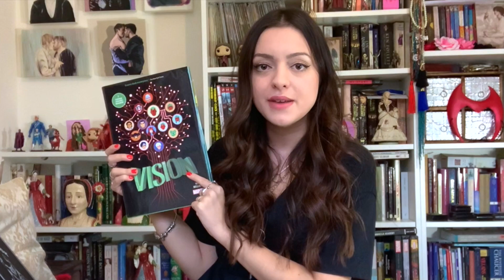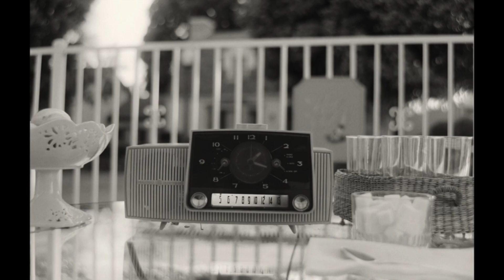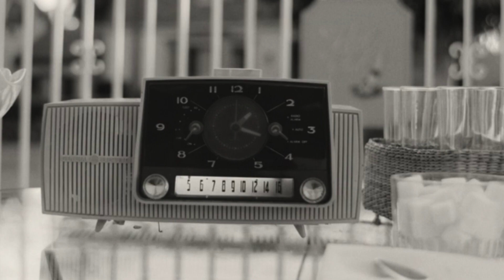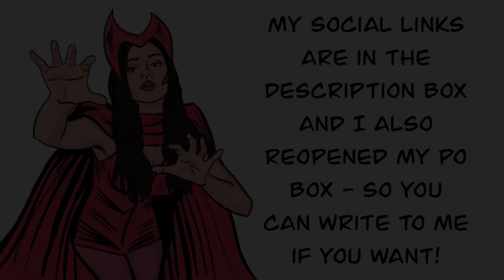WandaVision THEORIES - Grim Reaper, Mephisto, Wonder Man, Agatha Harkness...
Info on the Grim Reaper and Wonder Man starts at 9:15

If you enjoyed this you can tip me at my paypal

CLAUDIA BOLEYN
GILLINGHAM
ME81DS

id=Ari53ipjpa3zftjtcmyssx7wx7u

xxx